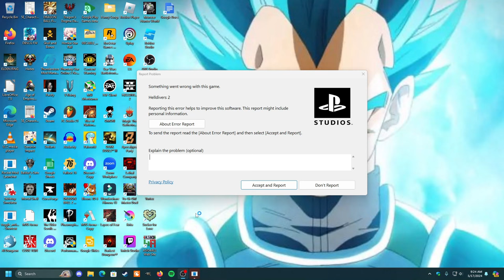Hilarious Fails and Close Calls Compilation |Helldivers 2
With all the stuff Sony has done Helldivers 2 has still survived. Thanks to the community banding together sony got curb stomped. Love yall and God bless!

Twitter –@Rojo_reyy